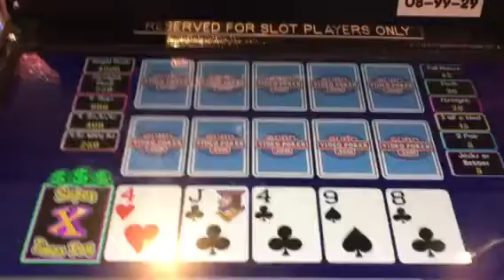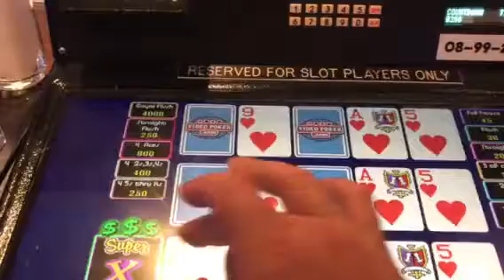Eat a bag